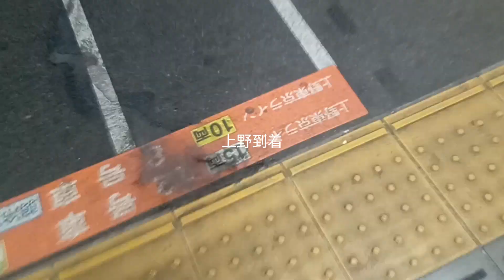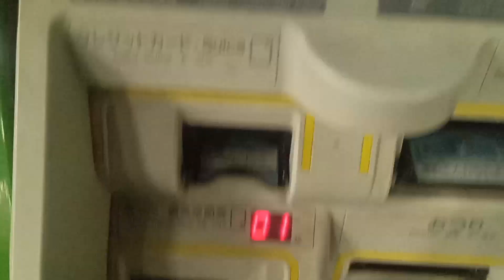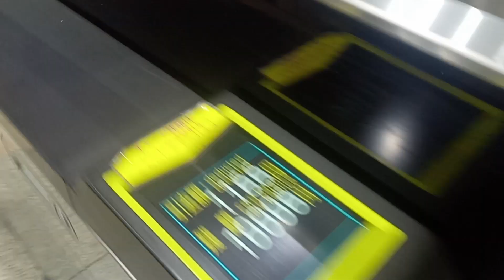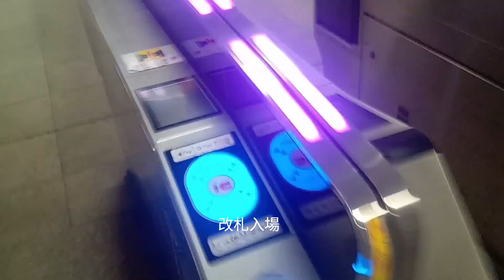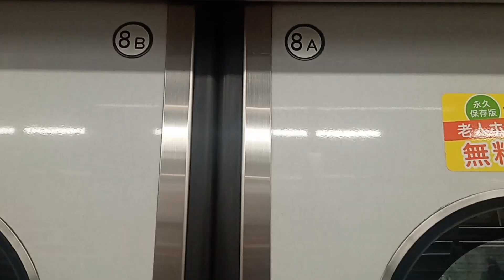【平日18時以降に行く】中学生が平日に茨城・土浦・つくばに行ってきた！